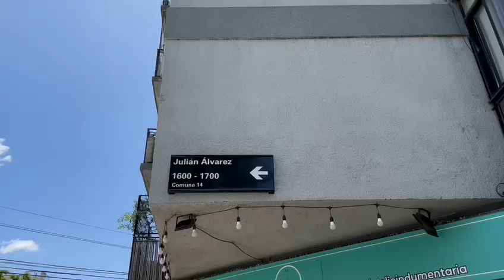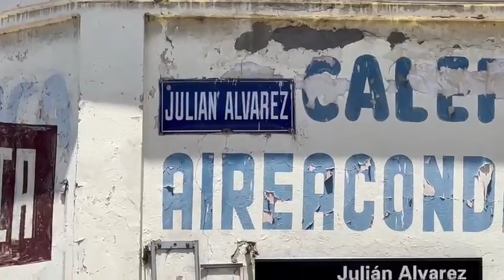Argentina, a Buenos Aires già esiste la strada Julián Alvárez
Una delle arterie stradali di Buenos Aires è la "calle Julián Alvárez", una casualità divertente che ha trasformato il posto in un luogo di fanatismo da quando l'ex River Plate è esploso con la Nazionale in Qatar